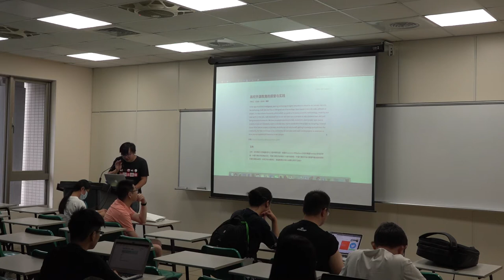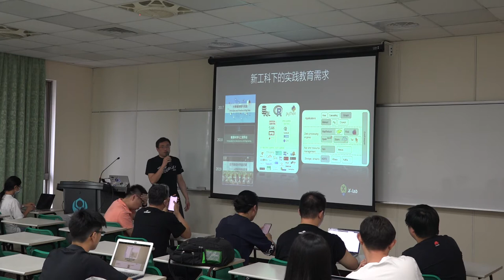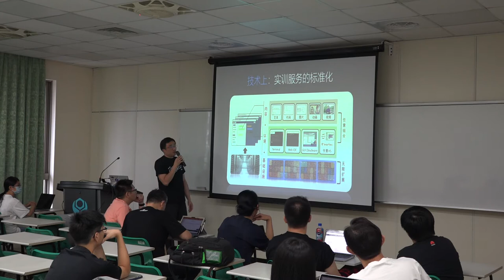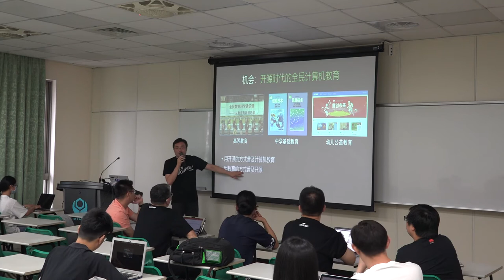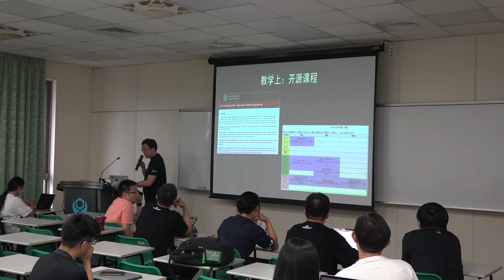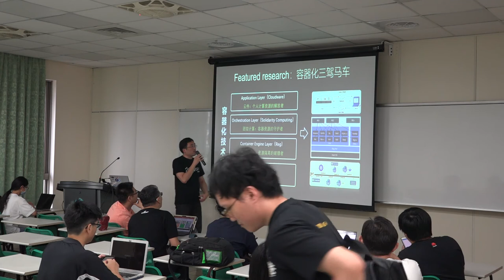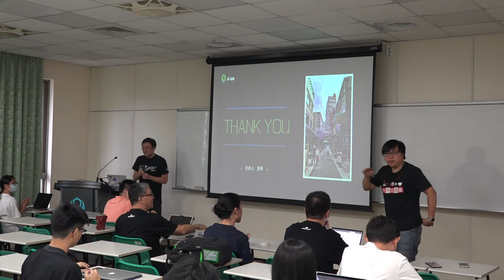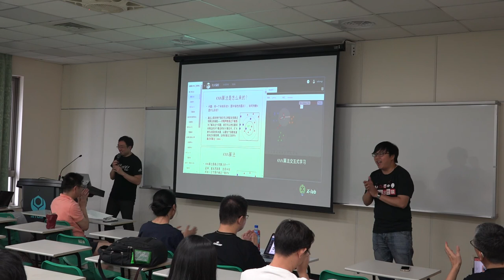[COSCUP 2019] TR411 DAY2 高校开源教育的探索与实践